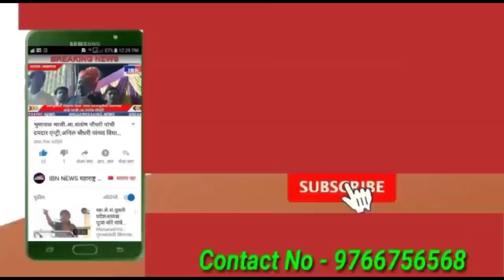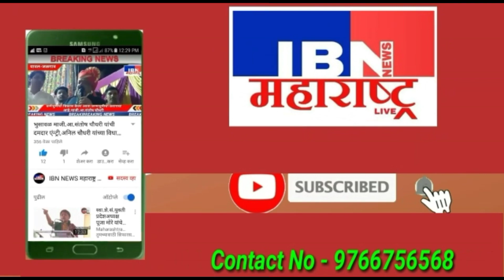😲भुसावळ-भुरा सपकाळे यांनी जे केले..,त्या ठेदाराला..,आमदार...,मा.राजु सुर्यवंशी,IBN NEWS महाराष्ट्र..